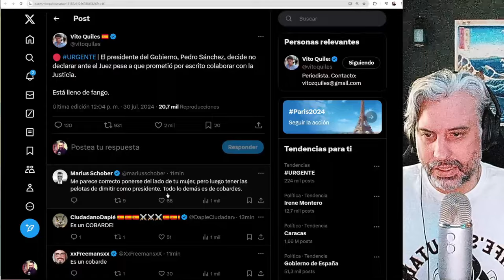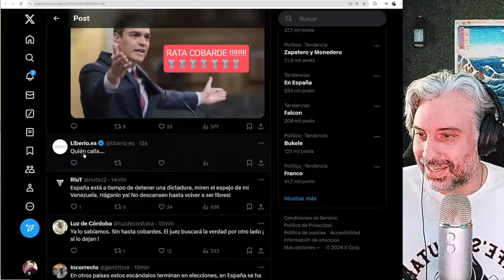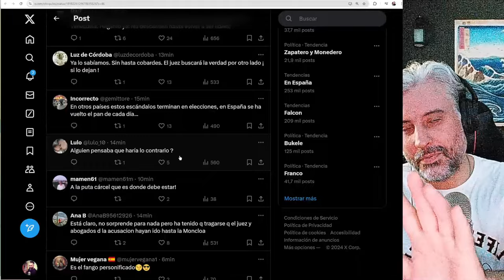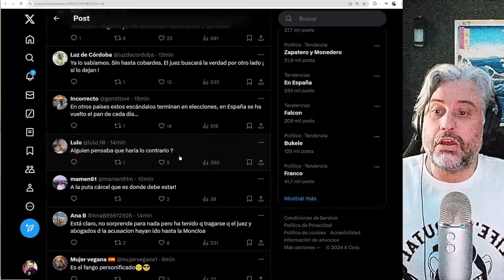El Presi Pedro Sanchez NO DECLARA y las acusaciones SE QUEDAN FUERA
Pues esta es la noticia del día, el ciudadano Pedro Sánchez parece que no ha declarado y las acusaciones populares se han quedado a tomar el sol en la puerta de La Moncloa.